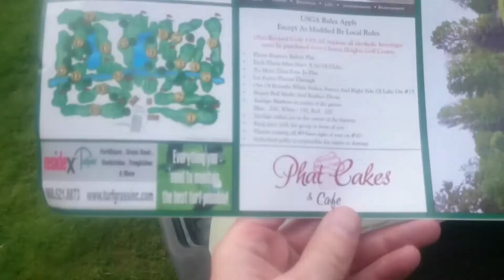Crazy Golf Cart Jayden